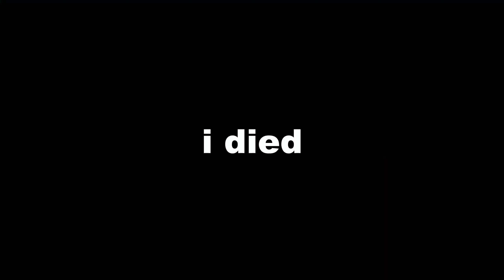the Whitley is a TOP META Contender in Warzone. Try this Class now